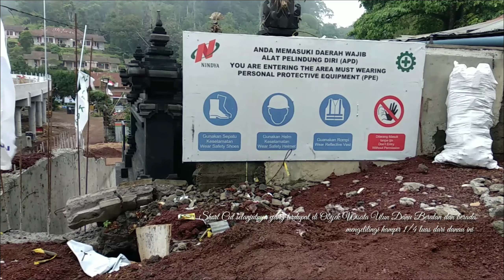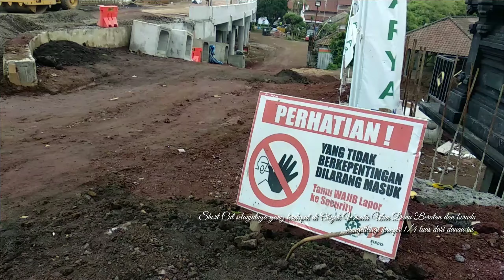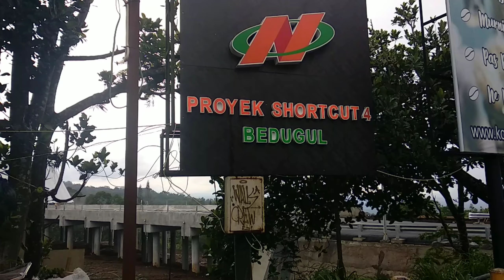PEMBANGUNAN JALAN SHORTCUT SINGARAJA - DENPASAR nyaris RAMPUNG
Pembangunan Jalan ShortCut yang menghubungkan Singaraja - Denpasar yang pembangunannya sudah dimulai beberapa bulan lalu hampir 100% rampung pada beberapa titik. Yang sudah nampak ialah titik 5-6 yang berada di wilayah Desa Gitgit, dan titik 4 yang terdapat di wilayah DTW Ulun Danu Beratan